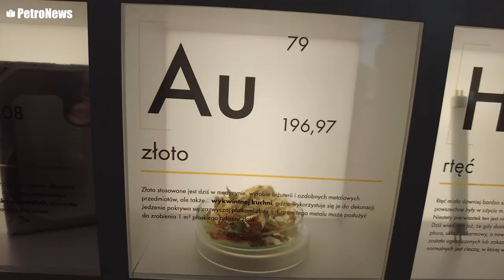Studenci w Centrum Badawczo-Rozwojowym PKN ORLEN